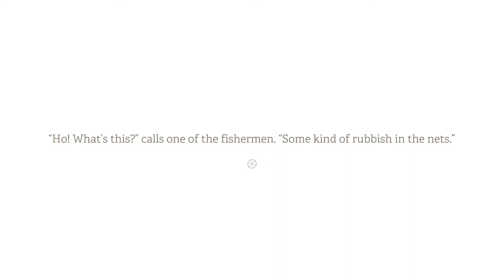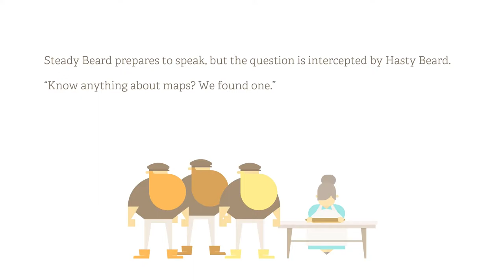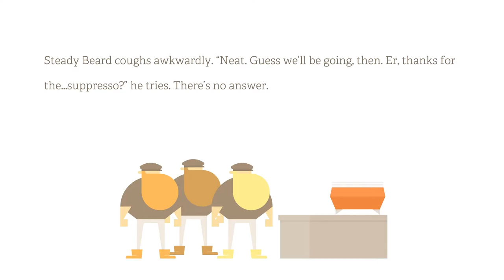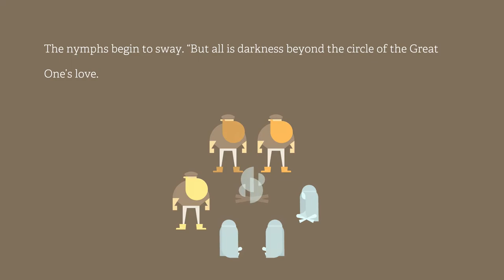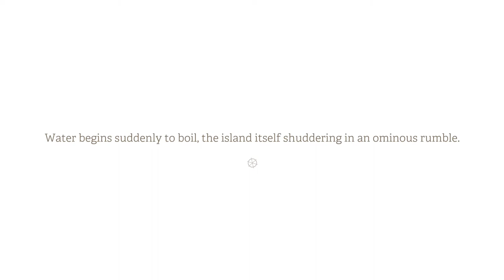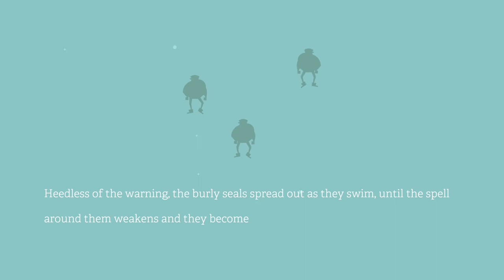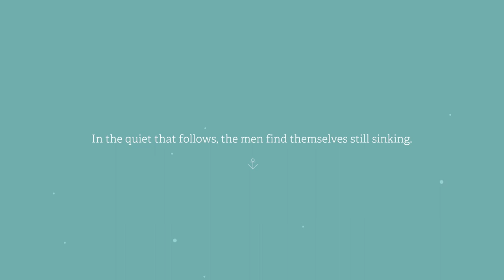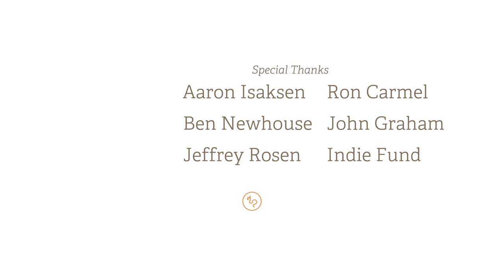COma Plays: Burly Men at Sea